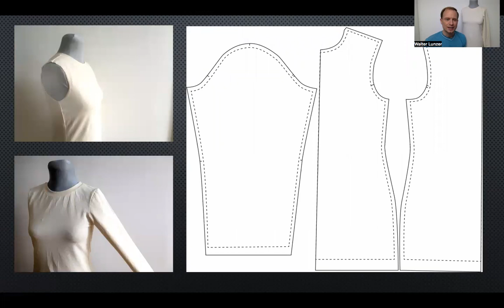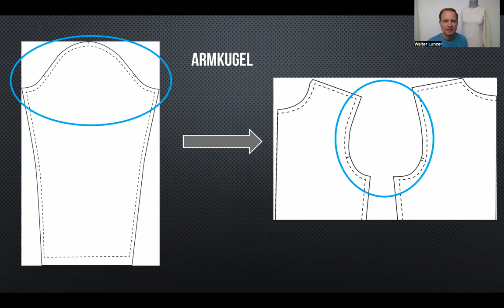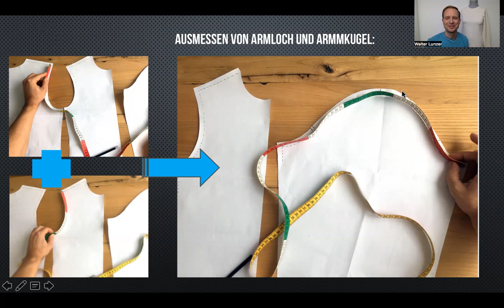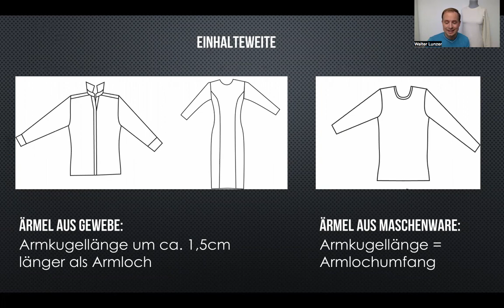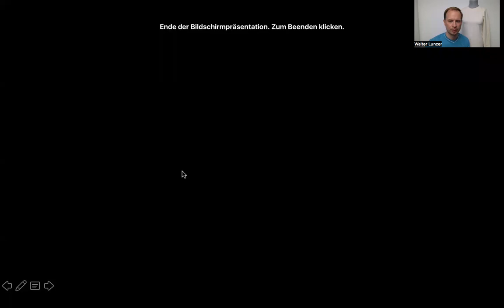Der Ärmel und das Armloch- DIY Tutotrial - walterlunzer.com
Der Ärmel muss in das Armloch passen, das ist eine der Grundvoraussetzungen für ein gelungenes Kleidungsstück.
In diesen und den anderen Videos von Walter Lunzer erhältst du viele wertvolle Tipps zum Thema Schneidern, Textilien, Mode, Style und vieles mehr. Wenn du selbst Spaß am Nähen und Modedesignen hast, wirst du mit diesen nützlichen Tricks noch schneller und schöner Verarbeiten lernen. Vom Einfädeln, dem richtigen Einsatz von Nähmaschinen, über diverse Nahtarten bis hin zu richtigen Ausstattung für deine glückliche Zukunft als DIY-Designer findest du hier alles was du brauchst.

Wer bei Walter Lunzer live Kleidung kreiern und seine Entwürfe und Stoffe in selbstgemachte Mode verwandeln möchte kann in kleinen Gruppen dabei sein, wenn er aus dem Nähkästchen plaudert: Alle Infos und Termine zu seinen Design-Kursen findest Du

Werde auch Fan von Stitching Sessions auf Facebook und versäume kein Detail, blick hinter die Kulissen und profitiere von exklusiven Einblicken für deine Do-It-Yourself-Projekte